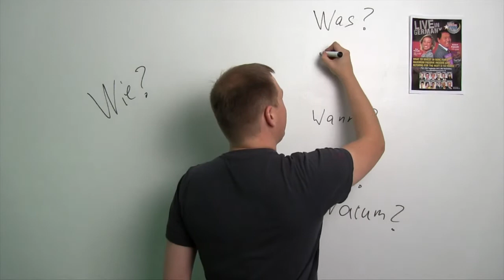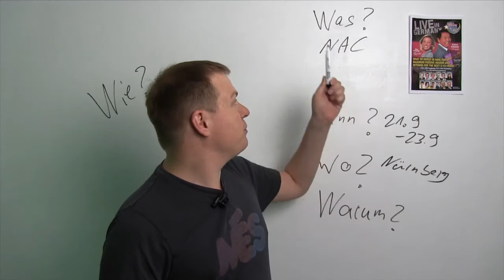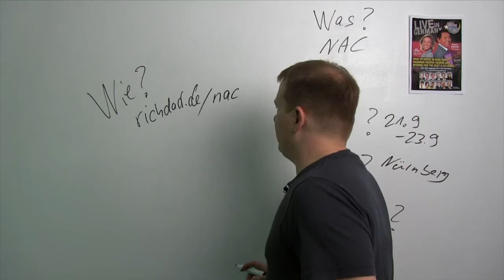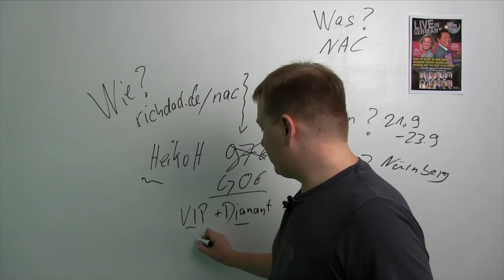Einladung zum NAC 2012 in Nürnberg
http:/ Hiermit lade ich Sie recht herzlich zum Nation Achievers Congress 2012 in Nürnberg mit Robert Kiyosaki ein.